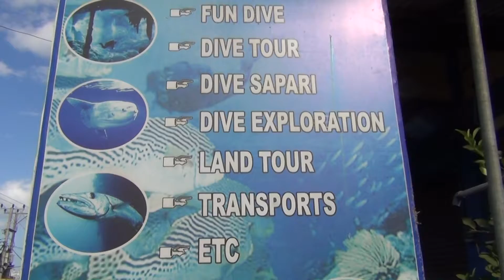Tulamben (north-eastern Bali)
Tulamben is a village squeezed between the beach and busy main road along the north-east coast, not far from Amed. It was established solely for the benefit of scuba-divers.